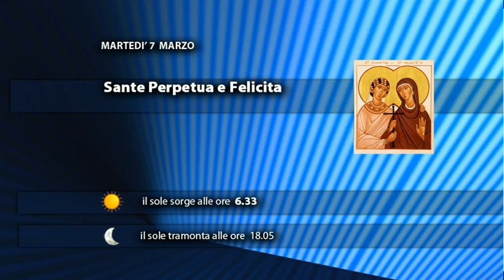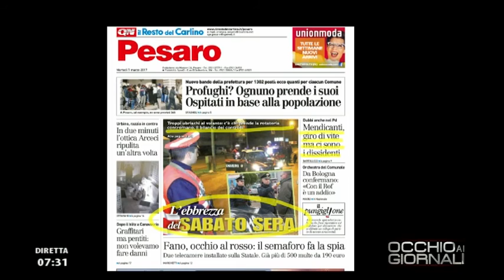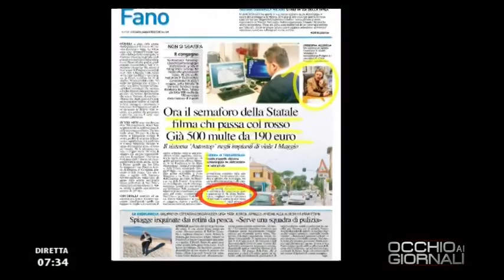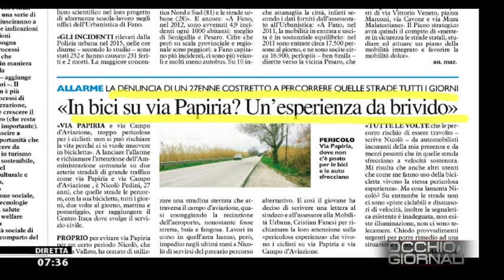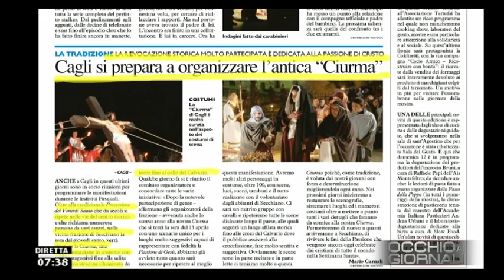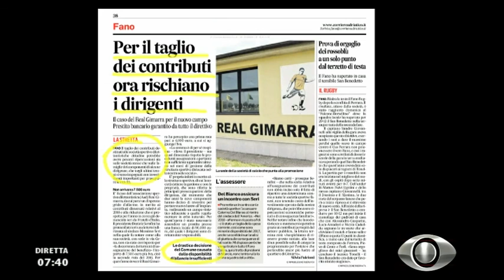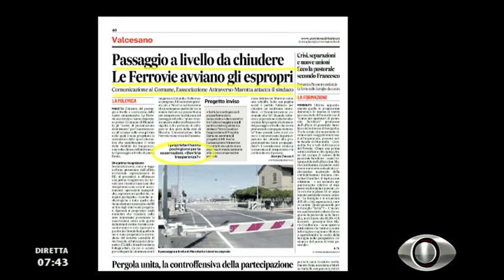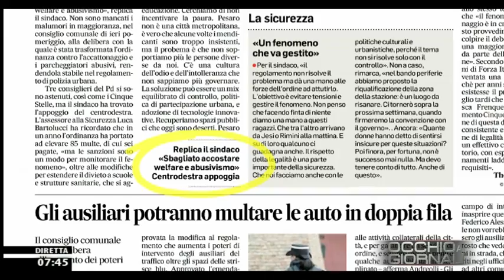Occhio ai GIORNALI 7/03/2017